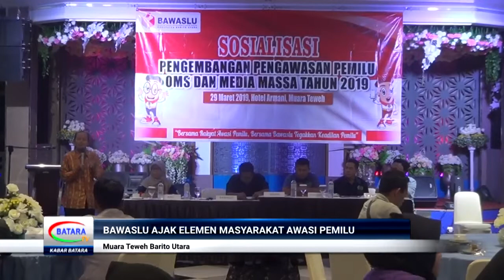BAWASLU AJAK ELEMEN MASYARAKAT AWASI PEMILU